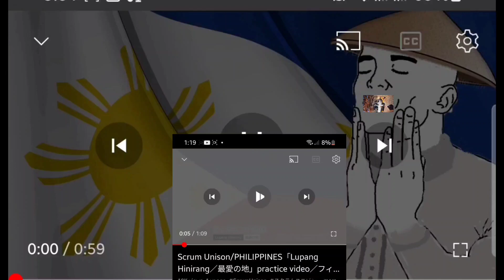japan lupa vs philips lupa